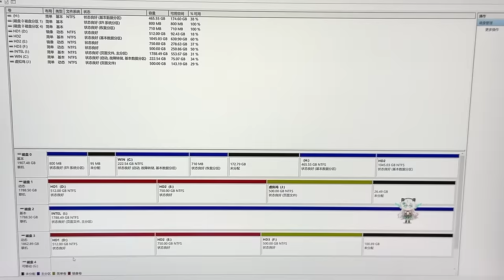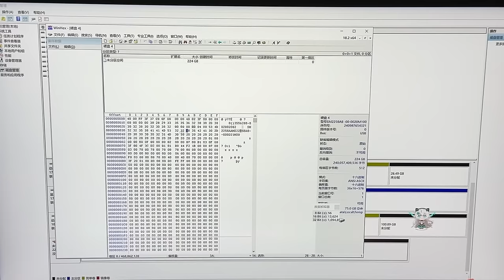最惨的接盘侠就是遇到套娃式接盘